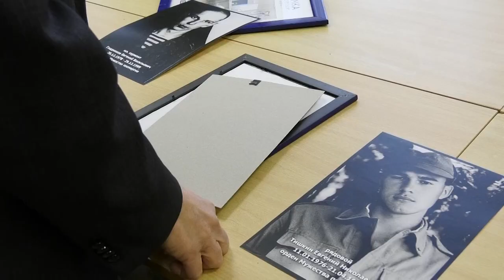Стартовало голосование за участников конкурса «Новые Созидатели»